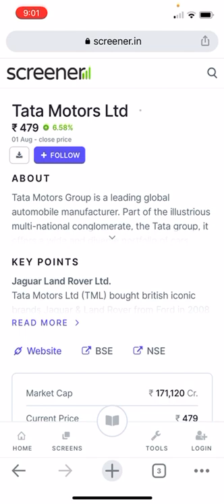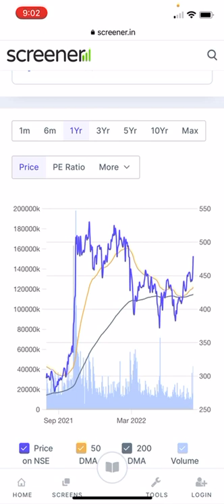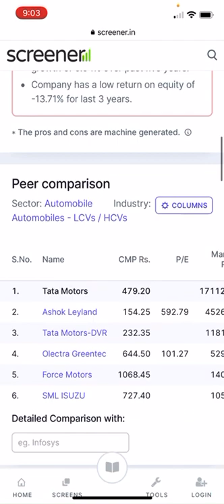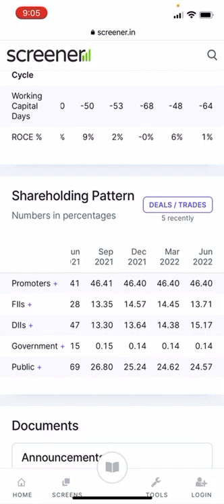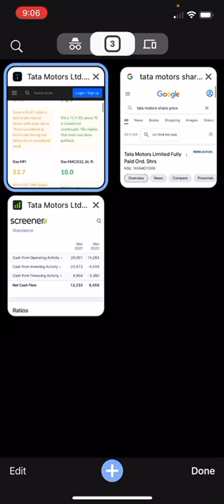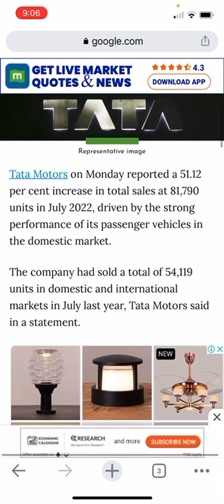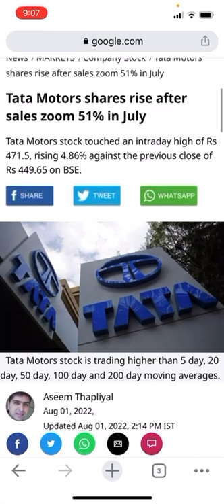Tata motor share target 540 within August or short term sales increased 51% in July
Good fundamentals stock for short term investment and trading purposes but before trading please consult with your financial advisor.